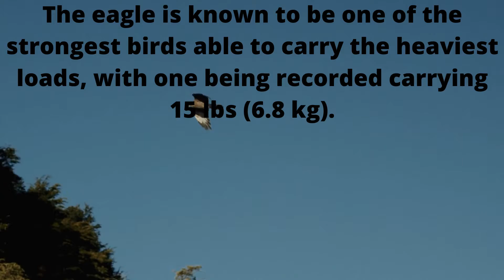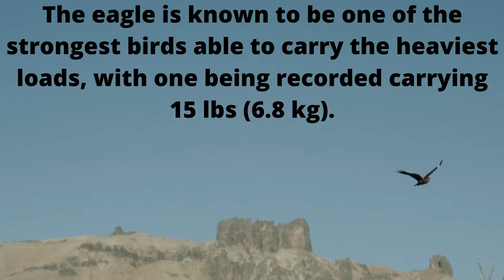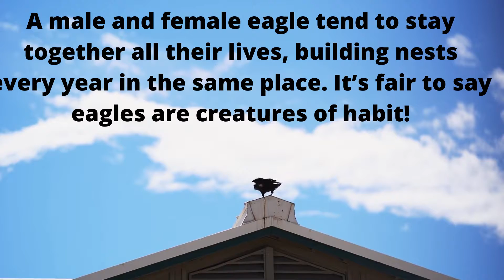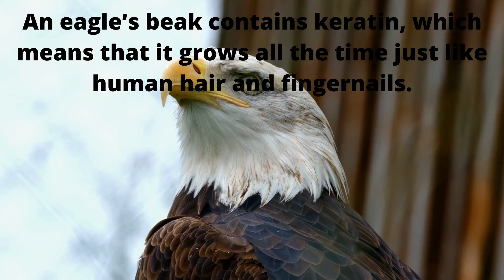Funny Facts of Eagles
watch serenity clips to be relax and calm with beautiful music.this channel provides great views of how we should enjoy serenity time with peaceful mind.we concentrate of the beauty of the life and share with humans.this channel encourage to be clear mind and see the value of all living creatures.